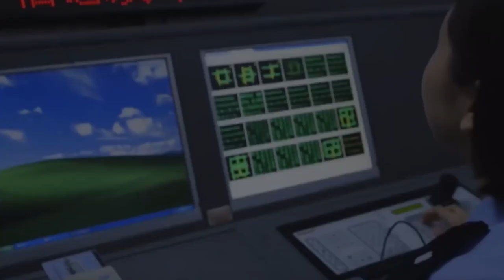تقنية التعرف على الوجوه للقبض على مخالفي القانون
طوَّرت الصين في الأعوام الأخيرة منظومة مراقبة واسعة
لتحقيق السلامة العامة للجميع
وكمثال على هذا النظام
فعند تخطى أحد السائقين إشارة مرور
فإنه يُغرَّم مباشرة عبر رسالة نصية
وتظهر صورة وجهه واسمه وهويته علي شاشة في الشارع
سكما تُحفظ تلك المعلومات لتسجيل نزاهة المواطنين